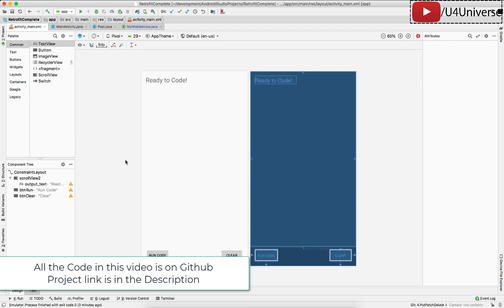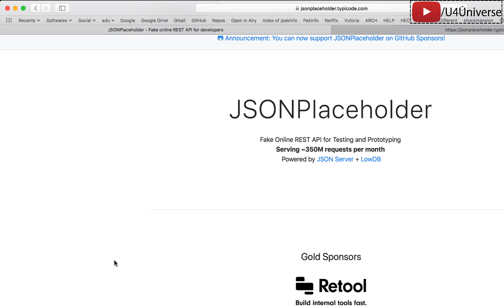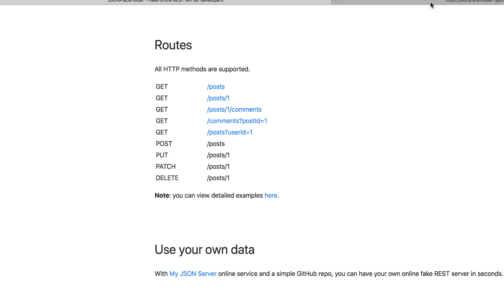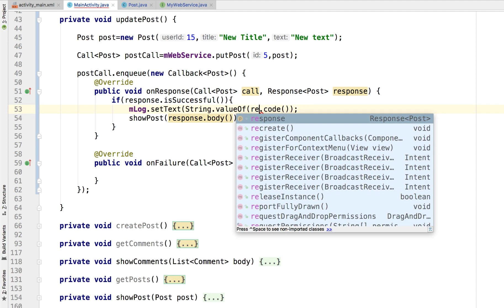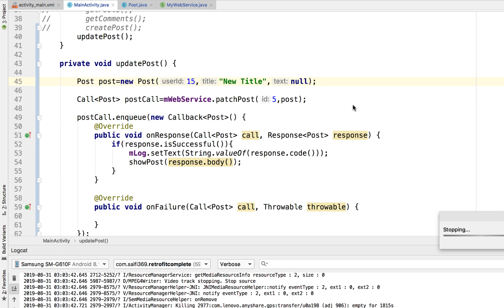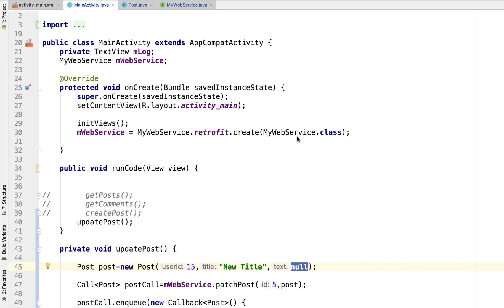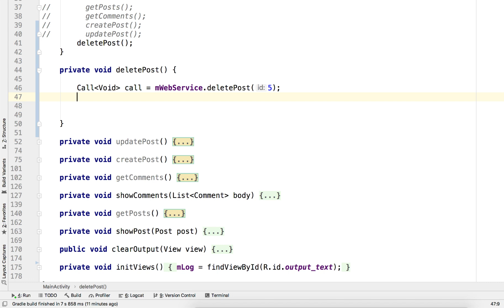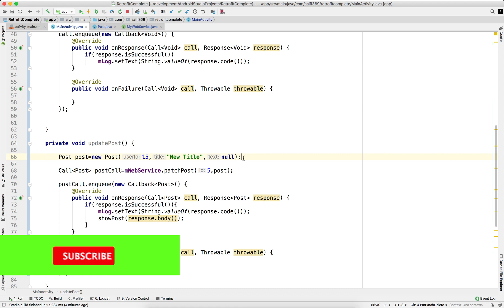Retrofit for Android-4 | PUT,PATCH & DELETE Request with Retrofit, @PUT, @PATCH,@DELETE | U4Universe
In this video, we'll learn how to make a PUT,PATCH & DELETE Request to REST API with Retrofit.
We'll learn how to update data to REST API with @PUT & @PATCH and how to delete data on REST API with @DELETE request.

I’ve started this channel because I love teaching. And also for learning by sharing and teaching the knowledge that I have. I really enjoy teaching programming and Android specially and I love it. So thats why, I’ve started this channel. I learn everything in detail. I search a lot and I mean a lot to get better and full understanding why some thing is happening the way it is. And I teach the same way, I don’t share any knowledge unless I don’t know what and why its happening and I search a lot before making any video. When I think I have detailed knowledge of the topic, then I make video.

If you have any questions or suggestions, feel free to post in the comments.

                                              Happy Coding!